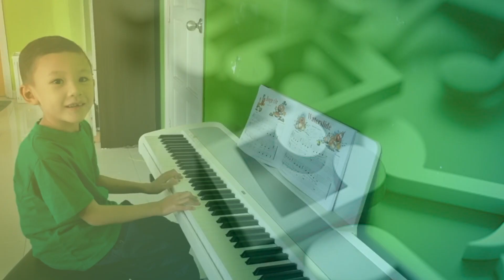ENCORE STAR ONLINE COMPETITION 2022 (PIANO SOLO)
Junior 2 - "Waterslide"
Muaz Bin Mohd Syuhami